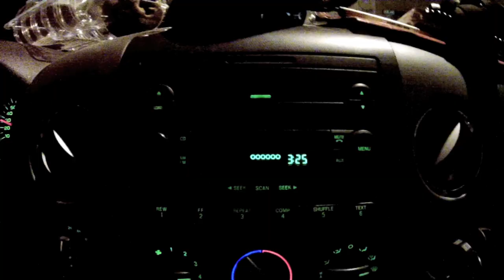GoPro HD Hero 2 "Waterfowl Fever" Best Clips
A little promo video I came up with, Our best year yet!